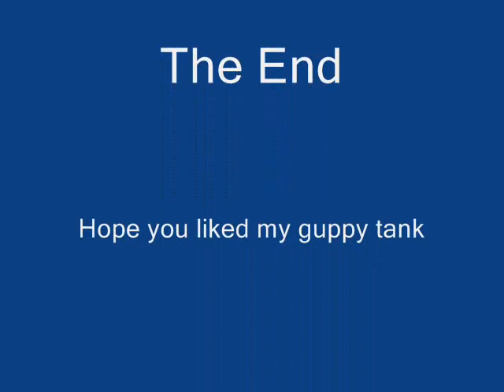My Guppy Tank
This is my new guppy tank